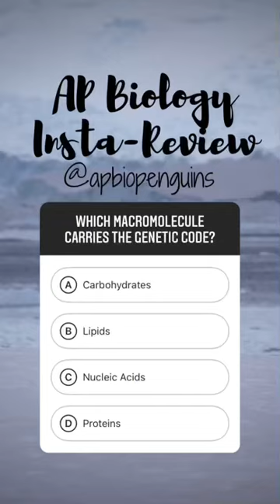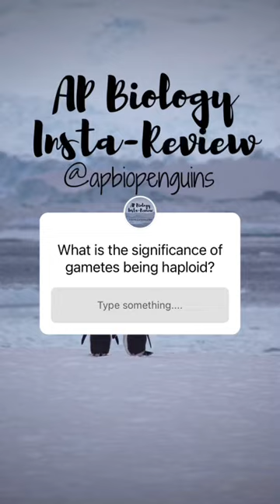Day 40: AP Bio Insta-Review